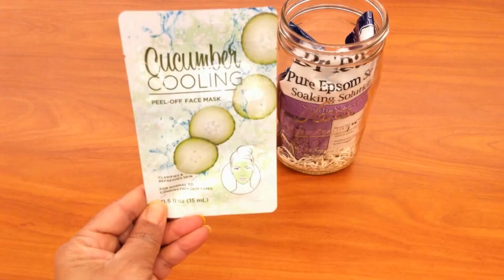Mason-Jar Challenge: Spa-in-a-Jar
Fort Bend County Libraries presents a variety of craft- and hobby-themed video demonstrations to introduce people to new hobbies and activities, and to give current crafters inspiration and new ideas. In this episode, learn how to create and customize a relaxing bubble-bath spa-in-a-jar.